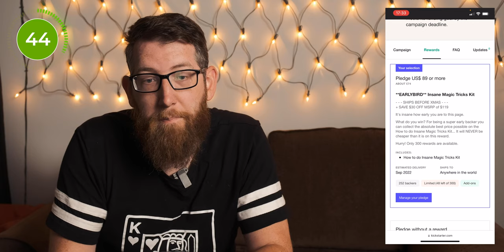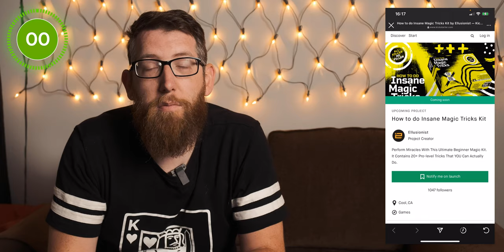How To Do Insane Magic Tricks By Ellusionist | Preview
How to do Insane Magic Tricks by Ellusionist. Perform Miracles With This Ultimate Beginner Magic Kit. It Contains 20+ Pro-level Tricks That YOU Can Actually Do.

“In this kit, you will learn secrets to insane magic tricks that PRO Magicians don't want you to have.
Now we know what you’re thinking. “How to do INSANE magic tricks” sounds clickbaity. Like we’re trying to hype this too much. Trust us. We’re not.
'Insane' isn’t our choice of words - it’s the word strangers use when they actually see these tricks in person.
…and if you get this kit, it’s the word they’ll use to describe… YOU.”

In the How to Do Insane Magic Tricks Kit, you’ll learn how to:
* Vanish Headphones with zero sleight-of-hand.
* Push a coin through a real glass bottle.
* Use fire to instantly morph ink.
* Have a 'thought of' card turn over inside the deck, by itself.
* Make a coin appear under someone’s watch.
* Influence two strangers to think of the exact cards you want them to.
* Reattach a torn corner to someone’s signed card… and they can keep it. It’s really on there.
+ 20 Other Insane Magic Tricks.

00:00 - Intro
00:18 - Kickstarter Launch Details & Delay
00:56 - What’s The Kit About?
01:23 - The Modern Day Magic Kit
01:52 - Tricks You Can Learn
03:06 - What’s In The Kit?
04:09 - Who Appears On The Kit?
05:33 - Shipping Order Date?
06:12 - Pledges & Rewards
07:19 - Pledge Add-Ons
08:04 - Trailer & Delay
08:42 - Review?

Some of these links are affiliate links and means I get a small return from the affiliated company if you purchase via my link, which is no extra cost to you. This helps fund the channel to make videos like this possible.